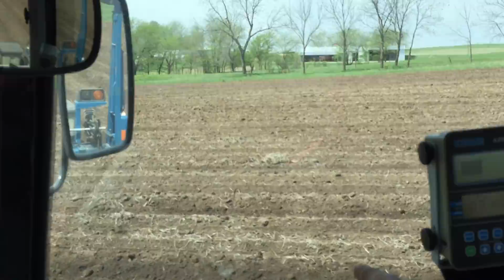When to Plant--Discussion--Organic Corn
Discussion on timing and conditions of planting decisions in organic farming.